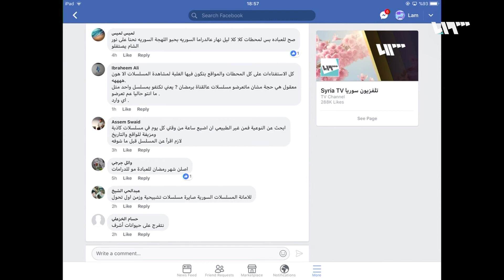لم الشمل | تأجيل عرض 6 مسلسلات من الدراما السورية، فما هي الأسباب؟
يحاول النظام شراء الأعمال الدرامية وعرضها على قنواته الرسمية والقنوات الخاصة التابعة له، ولكن هل تكفي هذه المحاولات، أم أن المنظومة الدرامية في سوريا يجب إعادة تأهيلها وتنظيمها وإدراك تأثير مستواها على مستوى المجتمع.